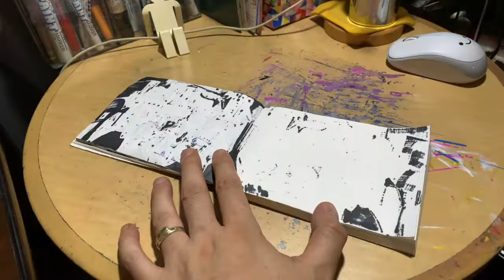コウヘイ画伯の日記short20200811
My diary short version.

MY HP

ART sticker

Yahoo!オークション

Periscope(主に油彩作品の制作過程をLIVEで配信